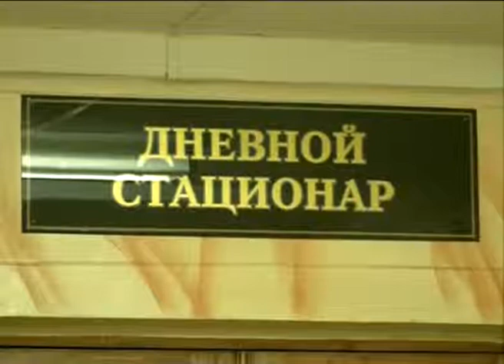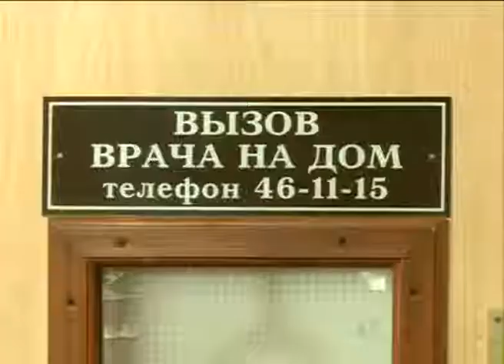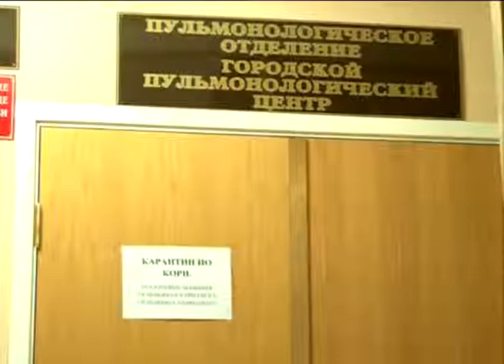В Ярославле -- вспышка кори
В Ярославле вспышка заболевания корью. Официальные данные о числе заболевших в Роспотребназдоре пока не называют. Неофициальные источники сообщают, что уже нескольким десяткам пациентов поставлен такой диагноз. Анализы этих больных отправлены в Москву для исследования в специальной лаборатории.